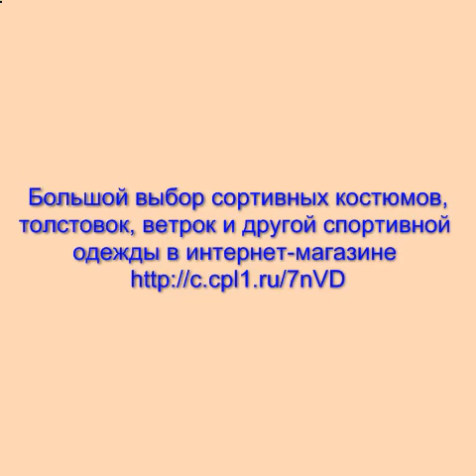производство спортивных костюмов россия